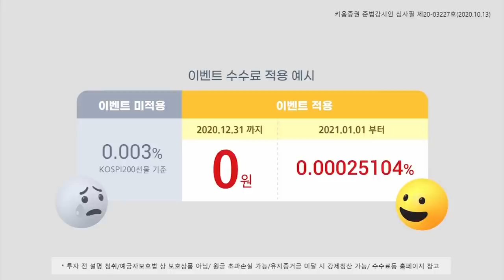2021년 시장은 우리의 바람대로 갈까?ㅣ주식·환율·금리·채권 시장 전망 (이진우의 마켓리더.시장분석/20.12.15)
1. 약달러를 마냥 반기기에는 한계?
2. 내년 경기, 예상대로 좋아질까? 금리는?
3. 코스피 사상 최고치 시대, 투자조언은?​
00:00 오프닝
05:05 내년 예상대로 경기회복 할까? 전망은?
08:05 돈이 넘쳐나는 시장, 마냥 좋을 수 없는 이유는?
13:35 금리, 채권 시장 전망은?
20:38 코스피 사상 최고치 랠리 지속될까? 전망은?
22:44 코스피 사상 최고치 시대, 투자조언은?
​이진우 GFM 투자연구소장, 이창훈 공무원연금 전 CIO​​
「좋아요」와 「구독」잊지 말고 눌러주세요